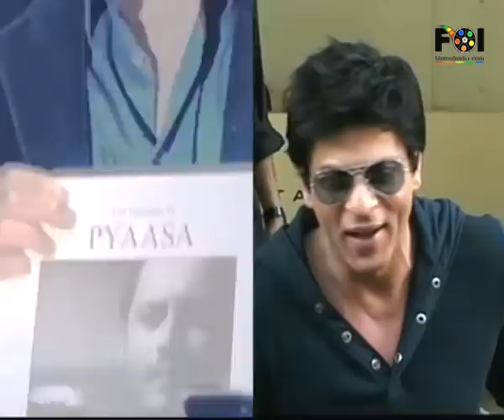Shahrukh Aur Karan Johar Ki Ajeeb Dastan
Of late SRK has seen his relationship with a number of close industry friends come undone due to some reason or the other. The latest to join the list seems to be his closest friend, Karan Johar who is trying to put up a brave front by claiming that all is fine.